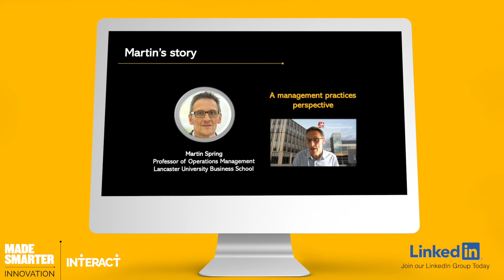InterAct Network - Martin's Story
Martin Spring, Professor of Operations Management at Lancaster University,  outlines his management practice perspective on the relevance of Made Smarter and InterAct.

InterAct is funded and overseen by Made Smarter Innovation and the UKRI Economic and Social Research Council.

If you enjoy our videos, please leave a comment 💬 or like 👍 to let us know!

✉️ Do you have questions, or want to collaborate with us?